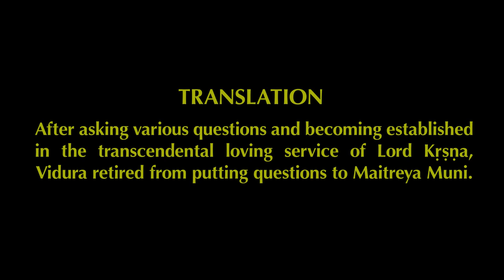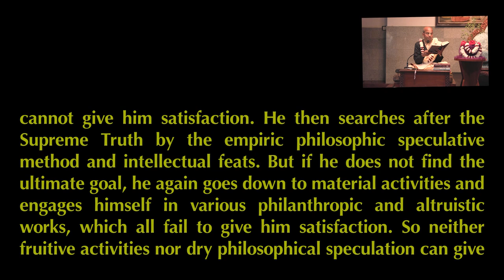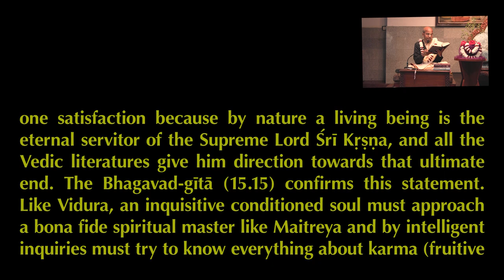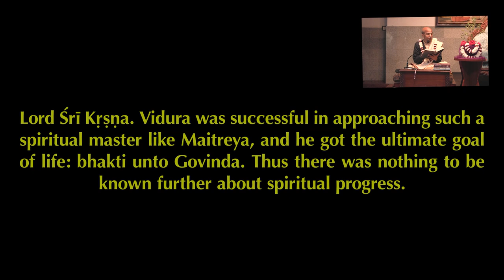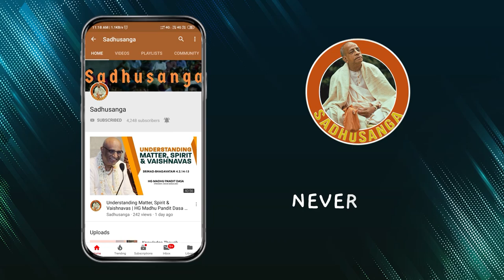What lies behind the happiness facade? | HG Satya Gaura Chandra Dasa | SB 1.13.2 | 19-01-2020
Everyone in this word seeks happiness by employing his senses in the modes of materialism. One also engages in fruitive activities or dry philosophical speculation to search after the Supreme Truth. But these activities cannot give him satisfaction as they are against his spiritual nature, i.e., rendering devotional service to the Lord.